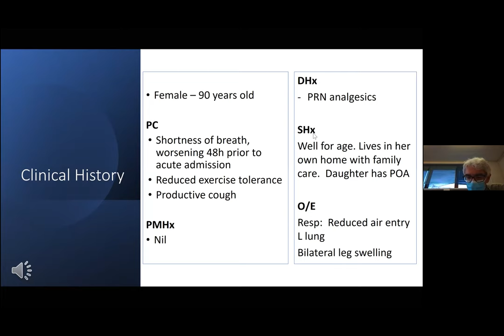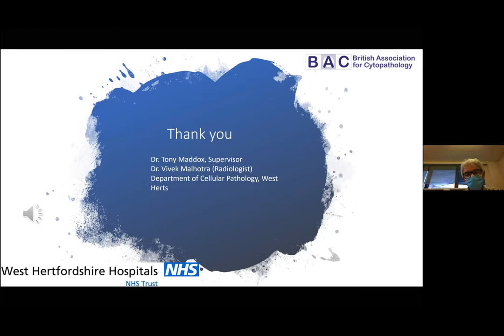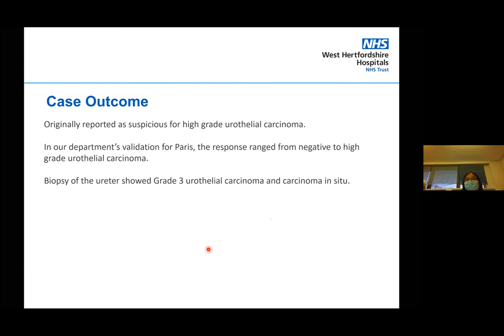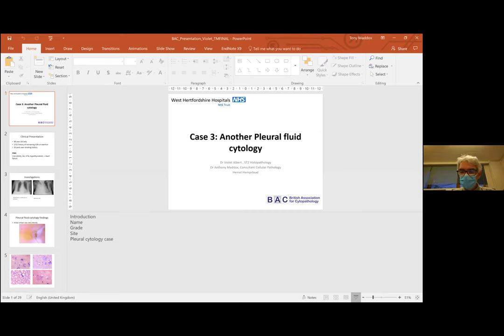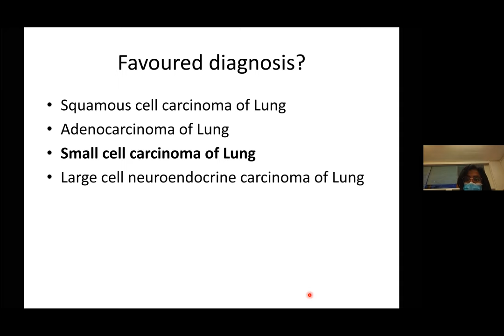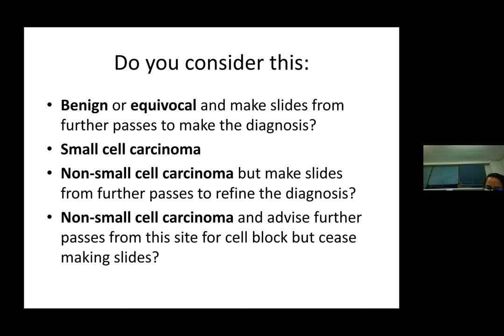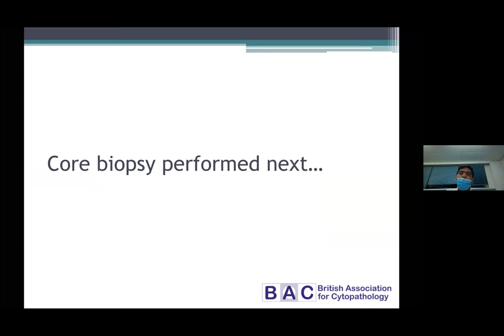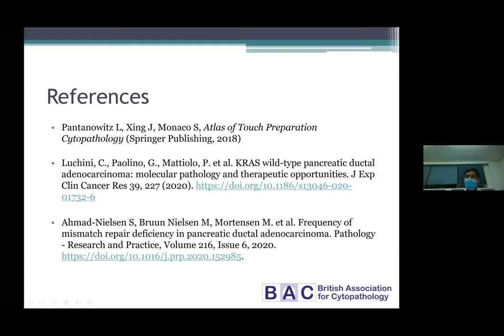Diagnostic Cytopathology Case Presentations from West Herts Hospitals NHS Trust 26th November 2020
Five cases, variously involving diagnostic cytopathology, integrated cellular pathology and rapid onsite evaluation to be presented by both cellular pathologists (including trainees) and biomedical science staff.

The cases will hopefully illustrate morphological interpretation and diagnostic challenges as well as correlation of cytopathology, histopathology and radiology for educational and diagnostic purposes and how decisions in real time can improve patient outcomes.

Visit the BAC website for full recording of our webinar series